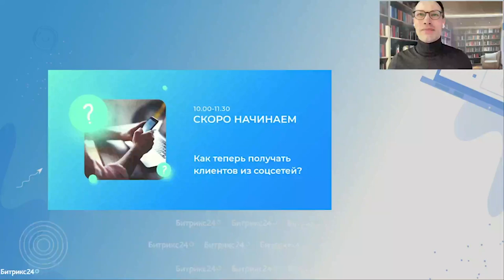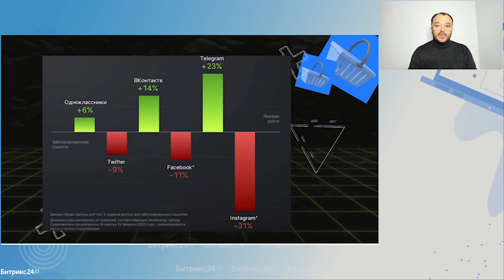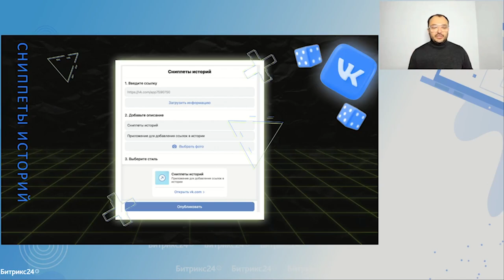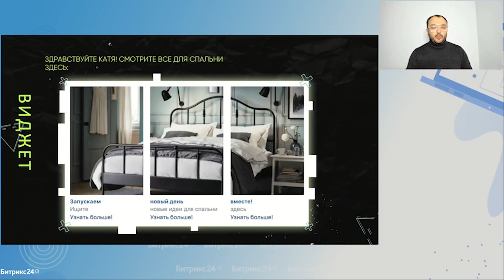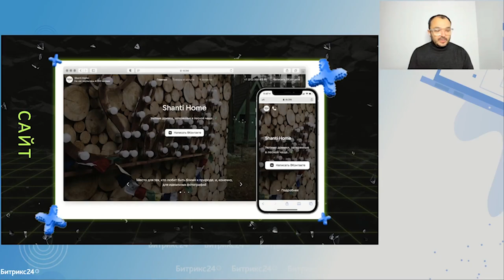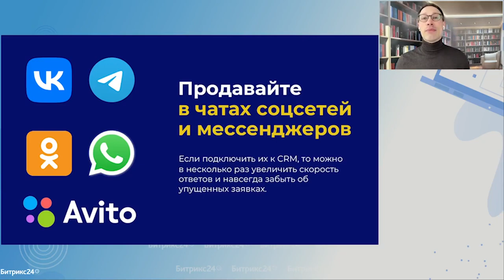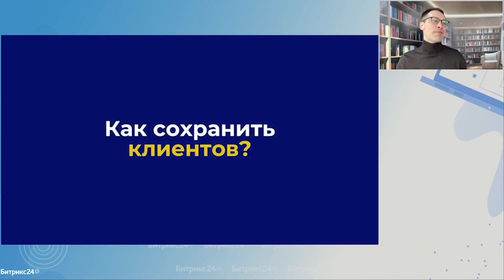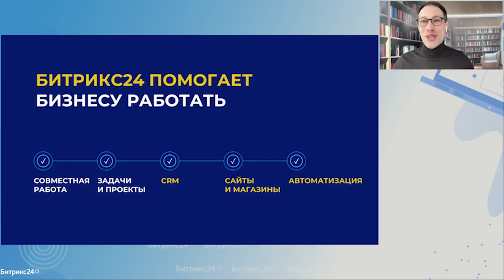Как теперь получать клиентов из соцсетей?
Изменения в мире всегда требуют изменений в бизнесе. Старые каналы продвижения сменились новыми, теперь нужно быстро перестроиться и не потерять в выручке.

На вебинаре разобрали:

— Сегодняшние реалии SMM-продвижения.
— Новые каналы продвижения для бизнеса.
— Как продвигаться во ВКонтакте и Телеграм?
— Новый формат работы с контент-планом.
— Как вам поможет сохранить клиентов CRM-маркетинг?
— Как больше не потерять клиентов и хранить их в CRM?

Спикеры:
Дамир Халилов — основатель SMM-агентства GreenPR.

* деятельность компании Meta Platforms Inc запрещена на территории РФ